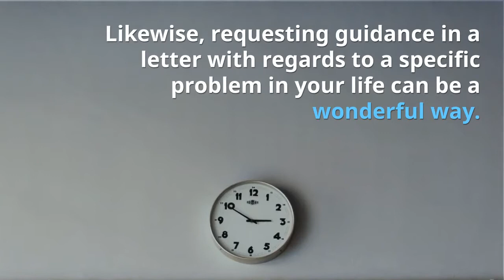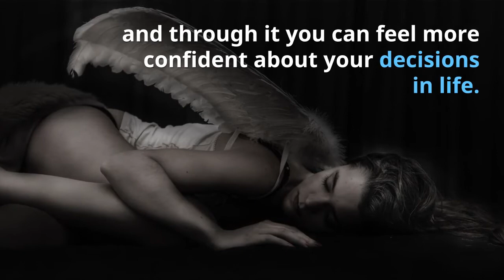8+Ways+to+Communicate+with+Your+Guardian+Angels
GET STARTED